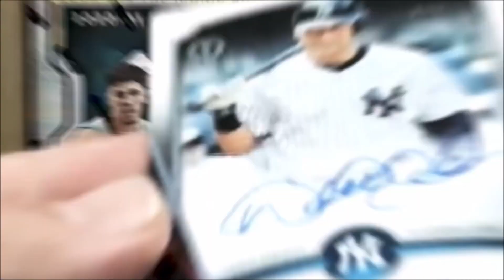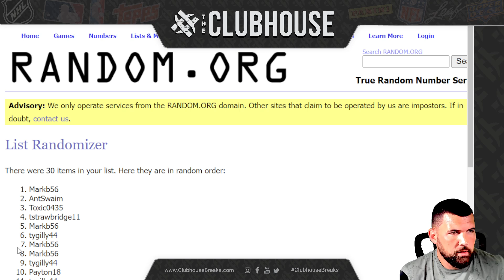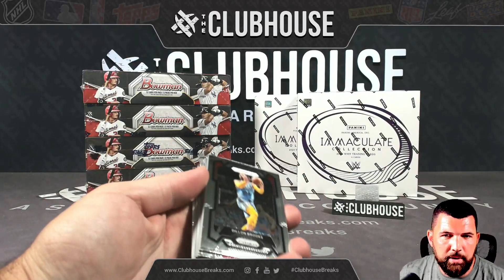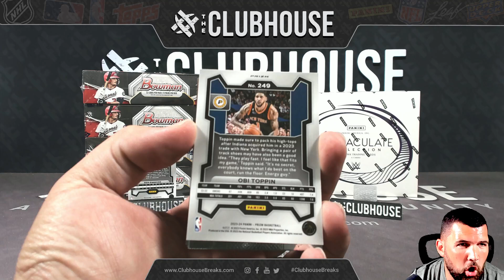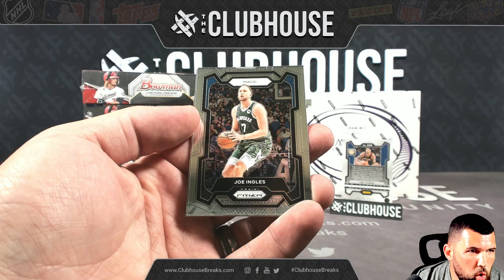BOGO BONUS BREAK : 2023-24 Panini Prizm Basketball RANDOM TEAM Group Break BB1-062524